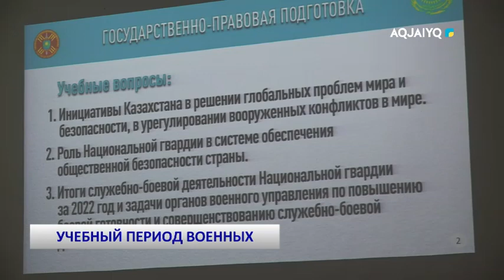УЧЕБНЫЙ ПЕРИОД ВОЕННЫХ